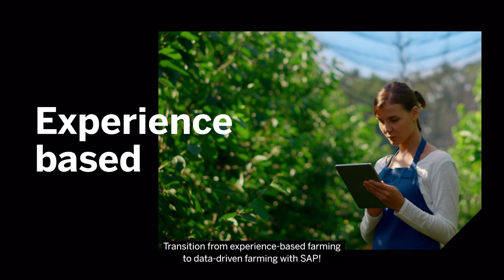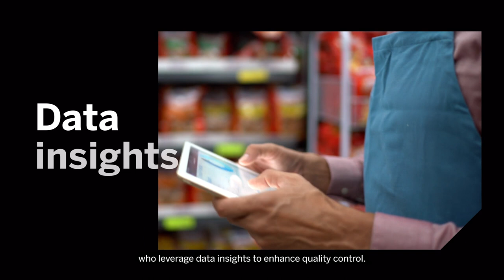SAP’s Industry Cloud Solutions for Fresh Produce from Farm to Fork | Agribusiness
From the farm to the grocery store, farmers and agribusinesses must embrace the future of fresh food production by incorporating digitized information. With SAP’s ecosystem of powerful cloud-computing software for agriculture, agribusinesses get the data-driven insights they need to plan, track, and manage an efficient, profitable, and sustainable food supply chain. Discover the future of fresh produce

Agribusinesses must meet the demands of an expanding population, a scarcity of natural resources, climate change, and food waste.

0:00Transition from experience based to Data driven farming
1:03 SAP Cloud solutions: React to unforeseen challenges
1:19 Maximize output and reduce costs
1:35 Leverage data insights to enhance quality control
2:04 Using SAP end to end solutions